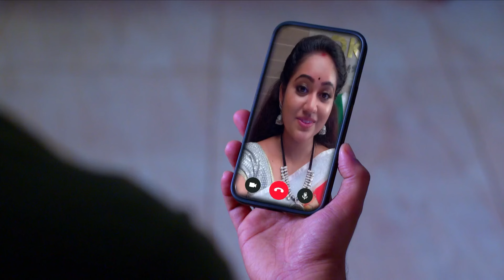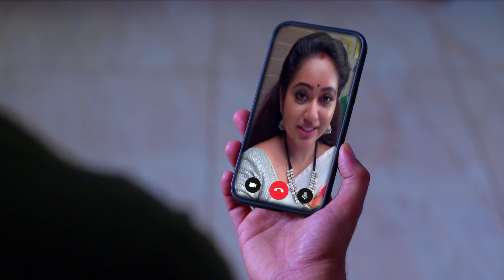Mrs Hitler - 25 - 31 July, 2022 - Week In Short - Malayalam TV Show - Zee Keralam